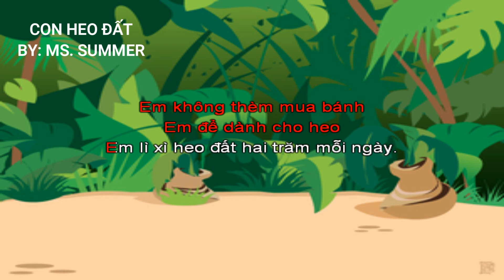CON HEO ĐẤT_Ms. Summer